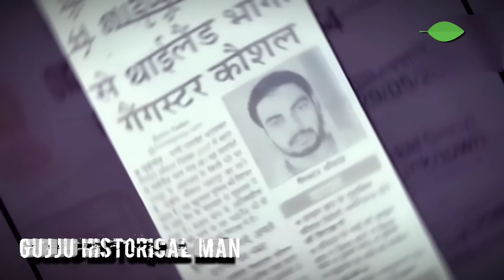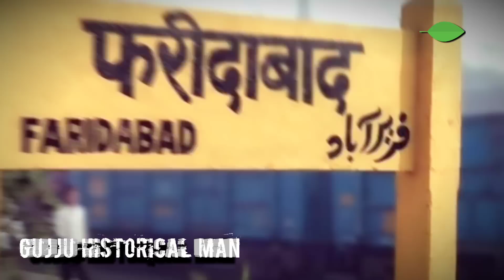Faridabad पॉलिटीशियन Vikas Chaudhary की कहानी, Moosewala Case से भी बड़ी Mystery, Kaushal Choudhary